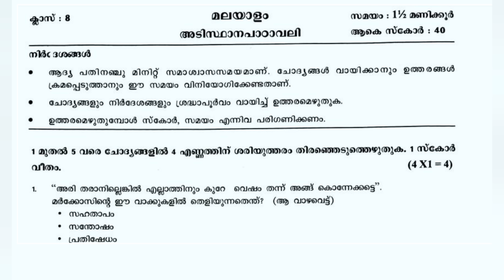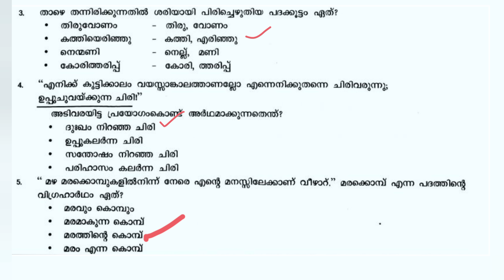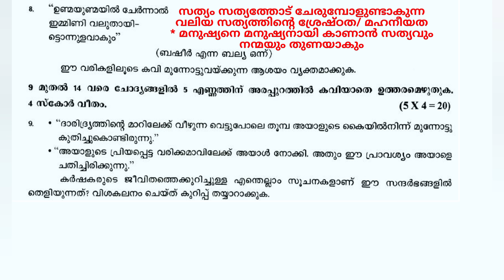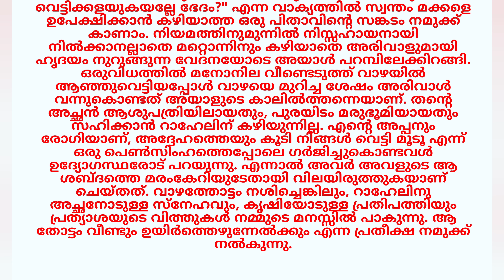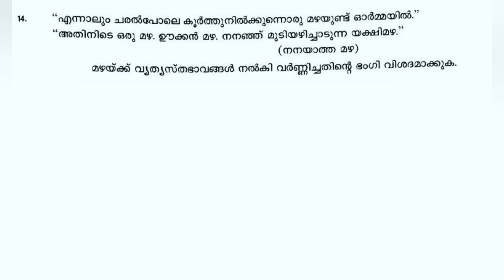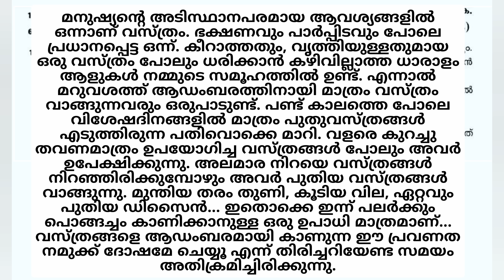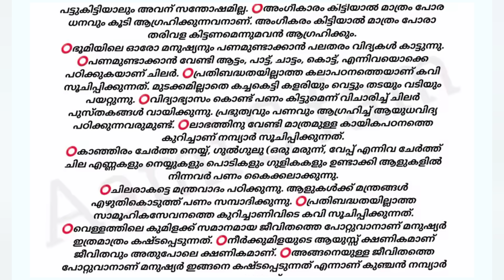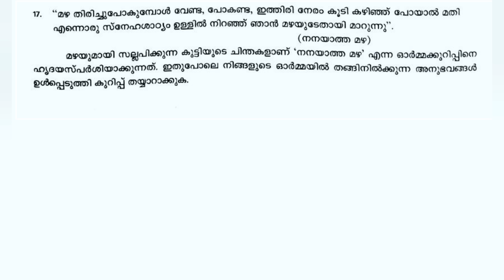Class 8-adisthanapadavali-Annual Examination Question paper and Answers